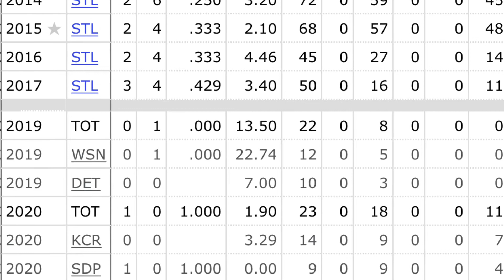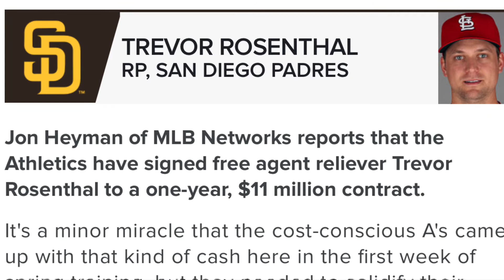Oakland Athletics Sign Trevor Rosenthal Fantasy Baseball /MLB News